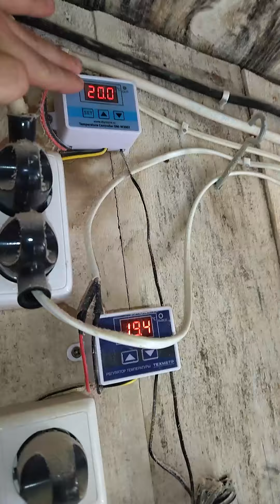содержание 50 куриц в курятнике 2 на 2 | бройлеры в курятнике |молодые несушки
Всем привет, с Вами Новые деревенские и наша Жизнь в Деревне!

Вам не сложно, а нам приятно) Спасибо  большое, успеха Вам и богатырского здоровья )